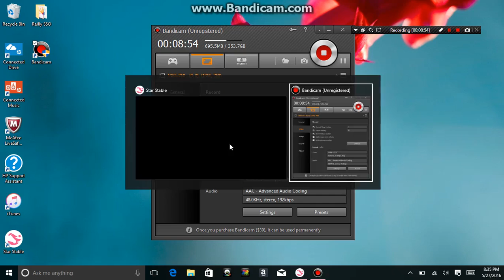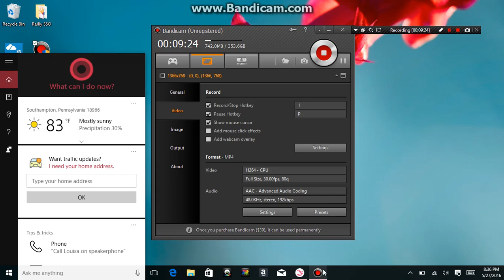Star Stable Let's Play #2 - Wild Bobcat Track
Hey guys! Hope you enjoy SSO LP #2!